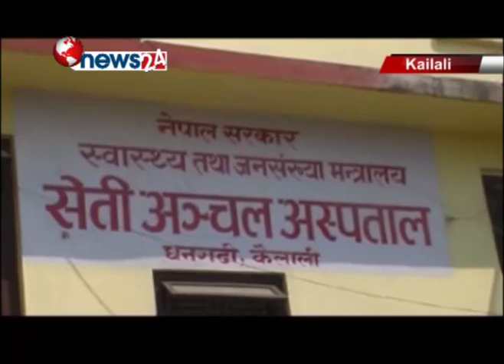नयाँ खालको रोग टाईफस फिभरका कारण कैलालीमा दुईको मृत्यु - NEWS24 TV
केही समय अघि सुनसरीको धरानमा देखिएको टाईफस फिभरका विरामी सुदूरपश्चिमका केही जिल्लाहरुमा पनि देखा परेको छ । नयाँ खालको रोग टाईफस फिभरका कारण सेती अञ्चल अस्पतालमा दुई जनाको मृत्यु समेत भएपछि सर्वसाधारण त्रसित बनेका छन् ।